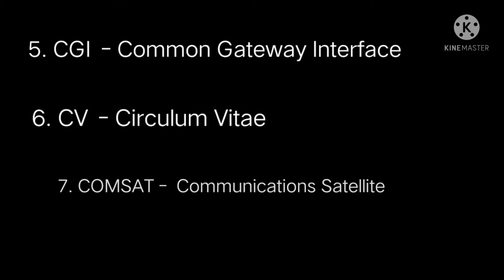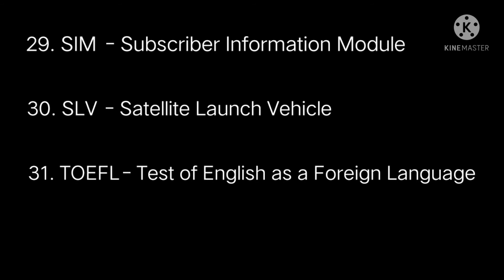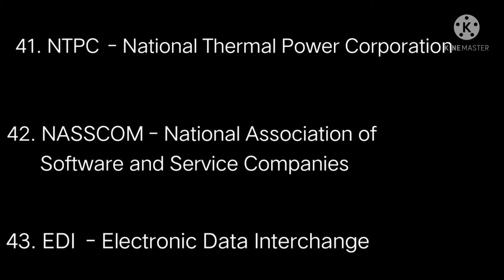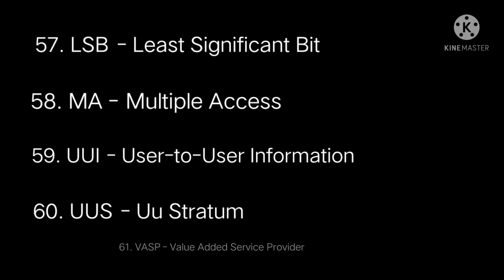important ABBREVIATION with EXPANDED name test ur knowledge........part. 2......